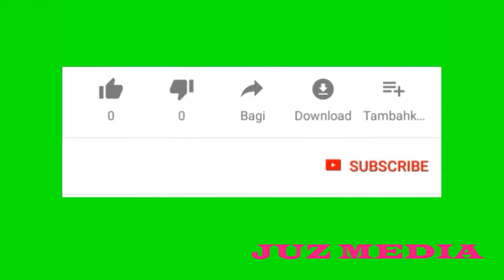EGG 65||മുട്ട കൊണ്ട് ഒരു അടിപൊളി ഏഗ്ഗ് 65 ഉണ്ടാക്കിയാലോ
Ingredients
  Boiled egg - 5 Nos
  Rice flour - 1/2 Cup
  Pepper powder -
  Ginger chopped - 5 cloves
  Sliced green chilly - 2 Nos
  Curry leaves -
  Tomato puree
  Cumin powder - 1/4 tbs